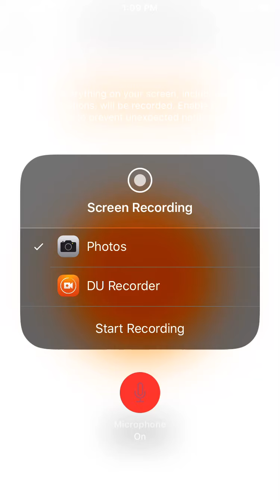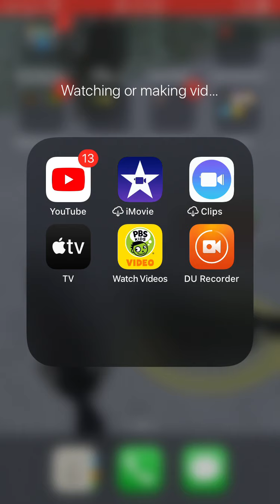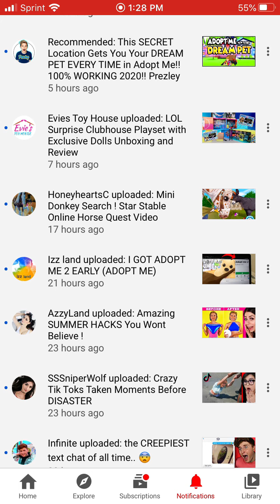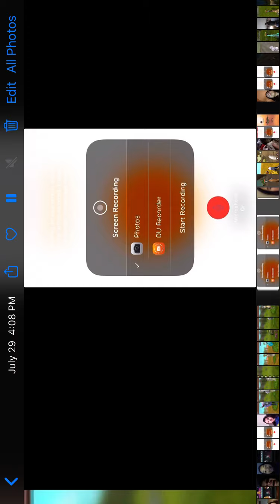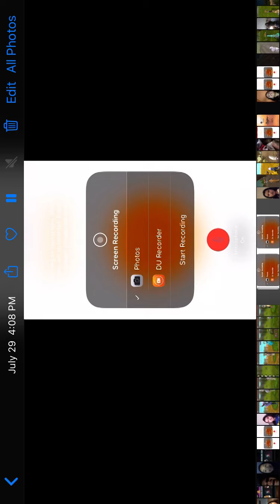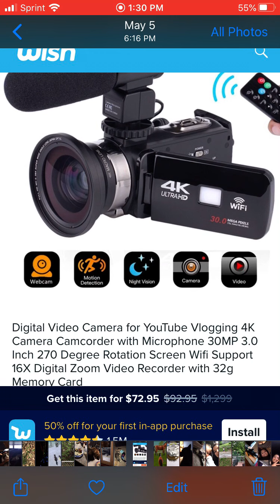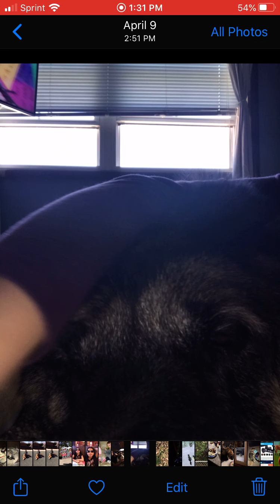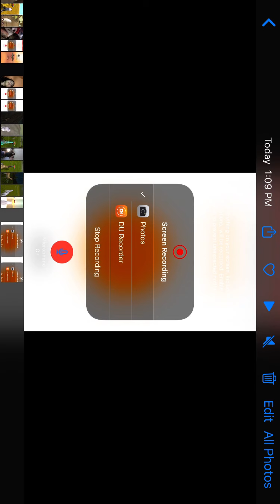Meet sneaky the hyena